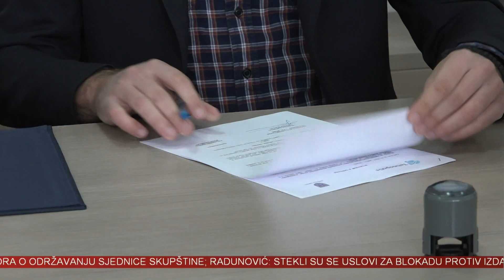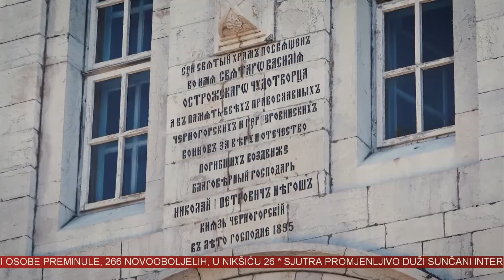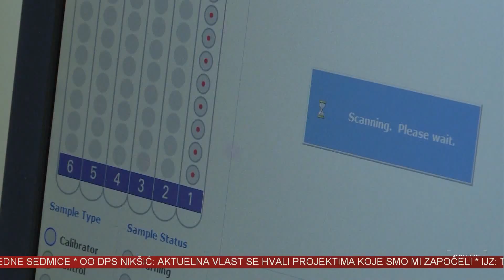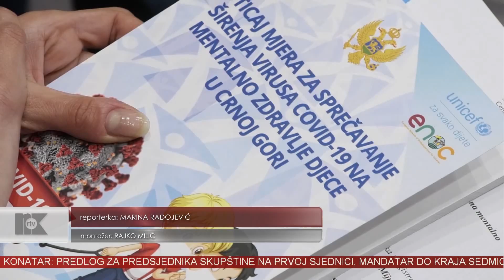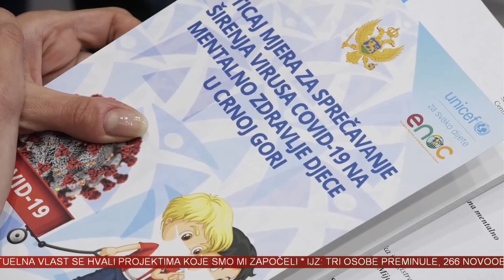VINK 22 02 2022